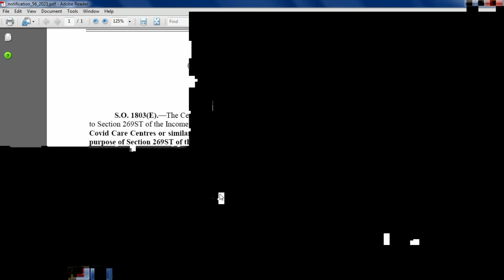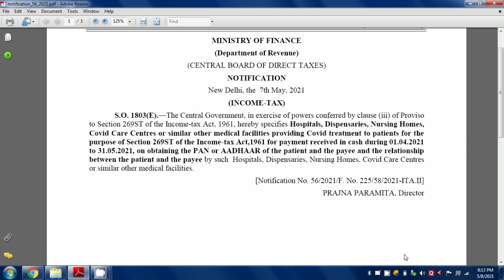Big Relief new notification no 56/2021 on 7 may 2021 From income tax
Hello Freinds,